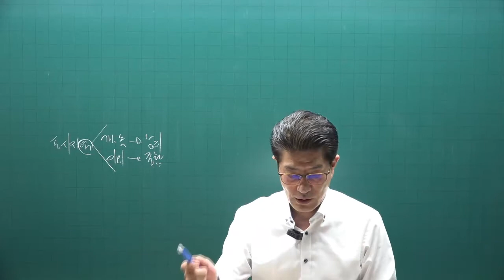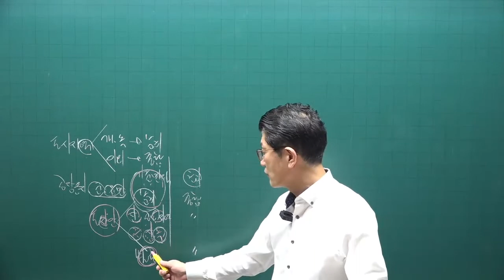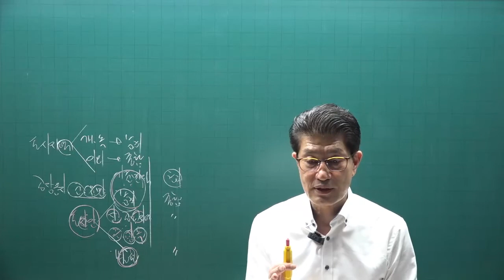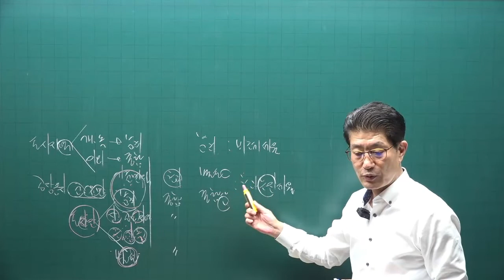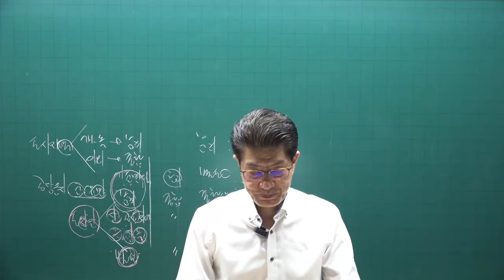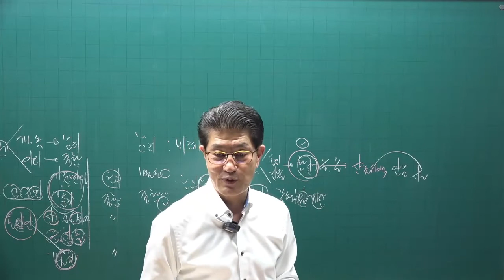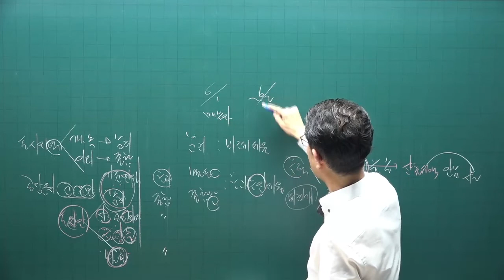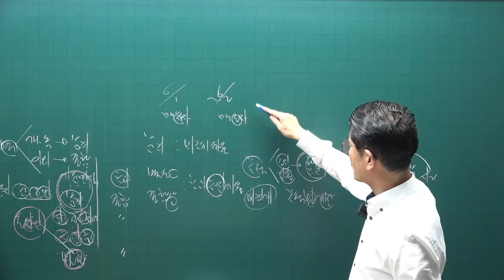[공전무] 2022년 공인중개사 세법 기출문제풀이 6강